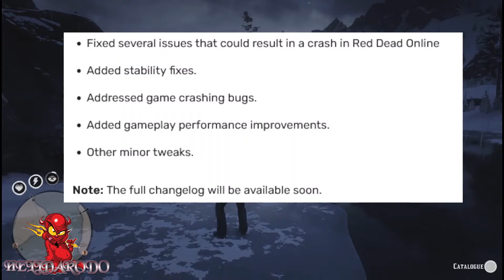🔥RED DEAD JUST GOT A NEW UPDATE IS LAKE ISABELLA PATCHED???🔥 RDR2 ONLINE RED DEAD ONLINE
🤑IN THIS VIDEO I WILL BE SHOWING INFO ABOUT THE NEW UPDATE !🤑